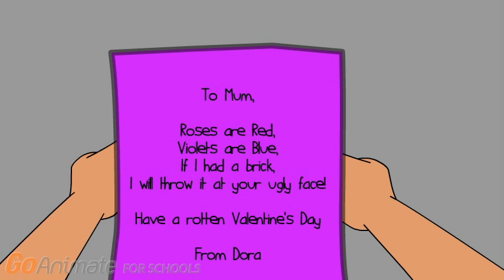Dora Gets Grounded On Valentine's Day